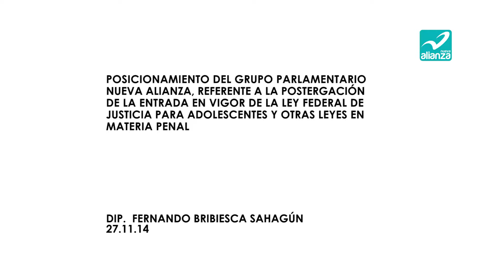DIP. FERNANDO BRIBIESCA SAHAGÚN 27.11.14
POSICIONAMIENTO DEL GRUPO PARLAMENTARIO NUEVA ALIANZA, A CARGO DEL DIPUTADO FERNANDO BRIBIESCA SAHAGÚN, REFERENTE A LA POSTERGACIÓN DE LA ENTRADA EN VIGOR DE LA LEY FEDERAL DE JUSTICIA PARA ADOLESCENTES Y OTRAS LEYES EN MATERIA PENAL